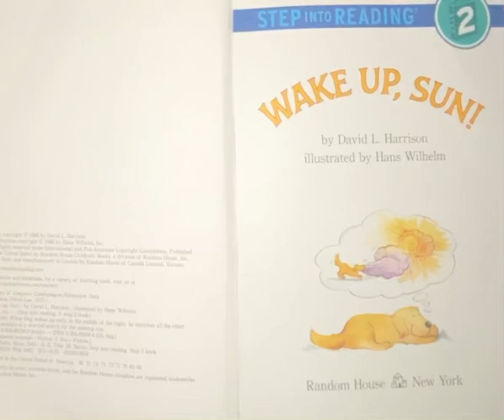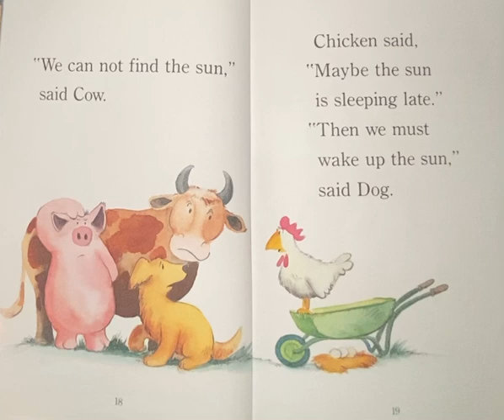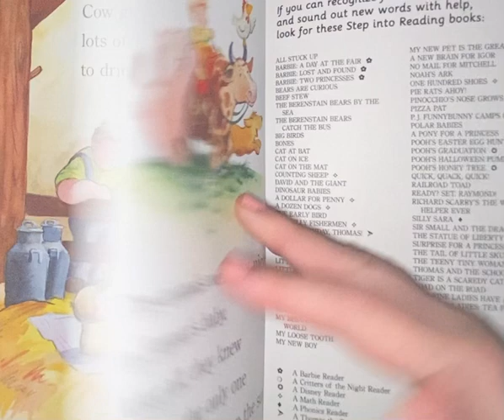Wake up, Sun!